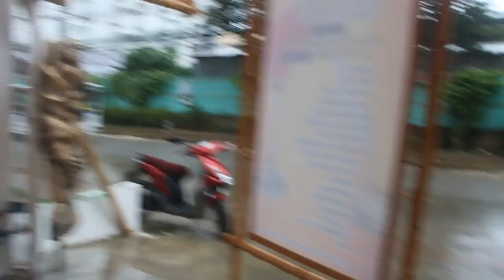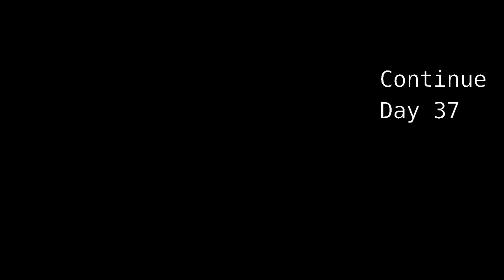[Days 33-36] Boracay